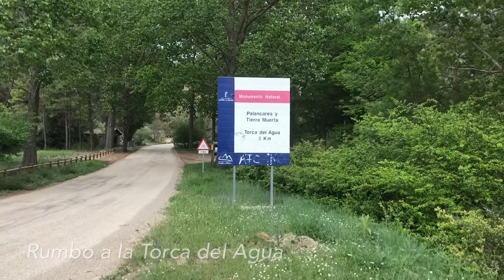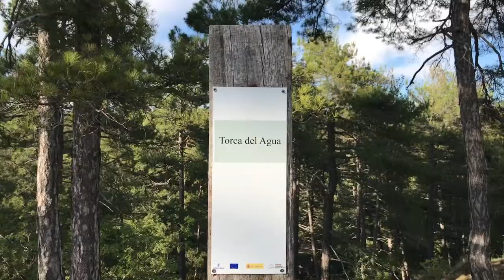Búsqueda de orquídeas silvestres en Palancares y Torca del agua, Cuenca.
Buscando orquídeas silvestres por la zona de Palancares y Tierra Muerta en Cuenca.

El paseo empieza en la Fuente del Royo dónde se pueden observar varias plantas de ophrys sphegodes. Después sigo la carretera hacia la Torca del Agua. A medio camino atravesando un pinar hago una parada y encuentro una cephalantera longifolia muy cerca de la carretera. Justo encima encuentro numerosas ophrys lutea junto a algunas orchis del grupo mascula.

Para finalizar hago la ruta hasta la Torca del Agua. En la zona cercana al aparcamiento y durante la ruta seguían presentes las ophrys lutea y orchis del grupo mascula.

Especies que aparecen en este vídeo: cephalantera longifolia, ophrys lutea, ophrys sphegodes y orchis tenera.

26 de Mayo de 2918

Equipo: iPhone 7, macros Olloclip, DJI Osmo Mobile 2, gorillapod 3kg
Software: Filmic Pro, Luma Touch